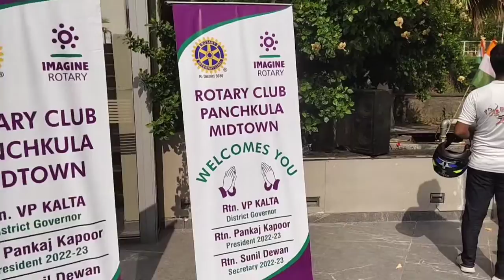Sector-6 Panchkula TO Sector-20 Panchkula | Tiranga Bike Rally |HAR GHAR TIRANGA CAMPAIGN 2022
Sector-6 Panchkula TO Sector-20 Panchkula | Tiranga Bike Rally |
HAR GHAR TIRANGA CAMPAIGN 2022 | Azadi Ka Amrit Mahotsav
tiranga bike rally
july 2022 important haryana curent affairs
july full month current affairs 2022
july 2022 haryana current affairs
har ghar tiranga debate
tiranga yatra
har ghar tiranga
bjp tiranga yatra